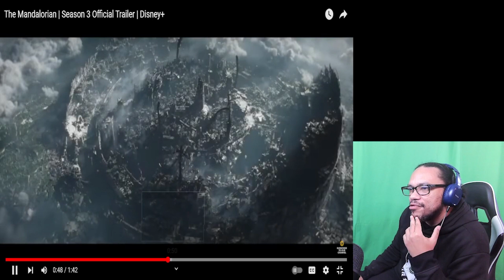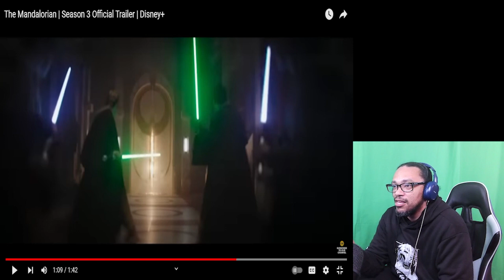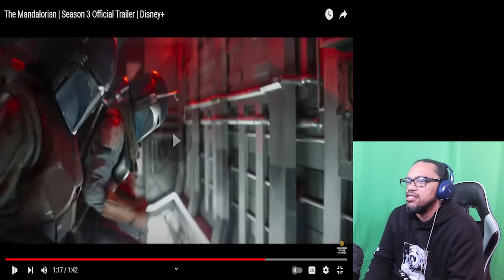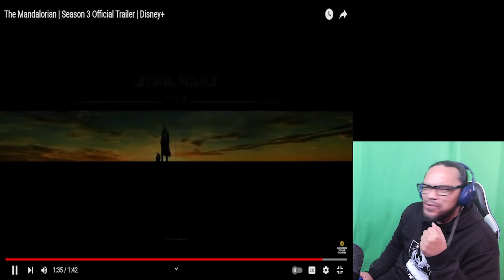REACTION: The Mandalorian | Season 3 Official Trailer | Disney+